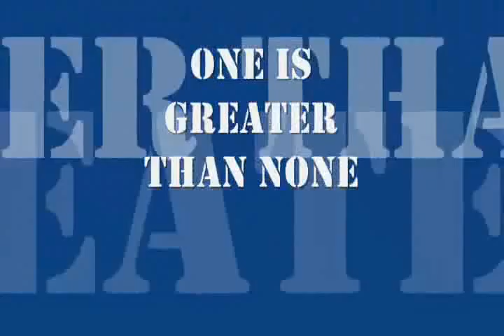One is Greater Than None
08/03/07 ABC News story concerning a charity set up by 8 young women from Merrick to help enslaved children in Ghana